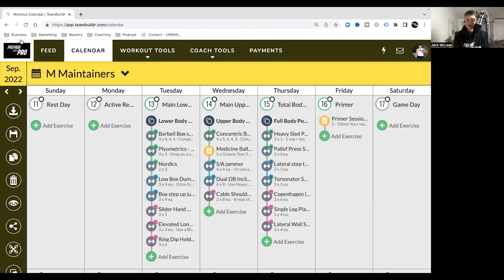#44 - How to improve your high speed running this summer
Highlights from the episode:

00:00 How to improve high speed running
04:00 Wednesday podcast with Kelvin Giles, Athlete and Coach Development Pathways
04:47 Thursday 1:30pm live chat with Alex Moore, Brisbane Lions
05:38 Bitesize collab episode with Tom van Kalken, Head of Strength and Conditioning at Geelong Grammar

Check out our FREE live webinars with AFL leading coaches & High Performance staff